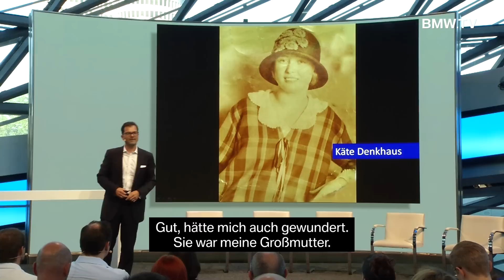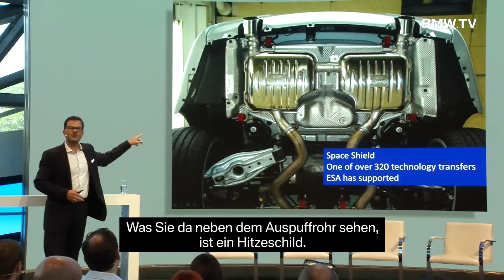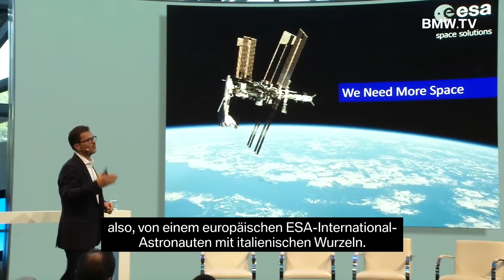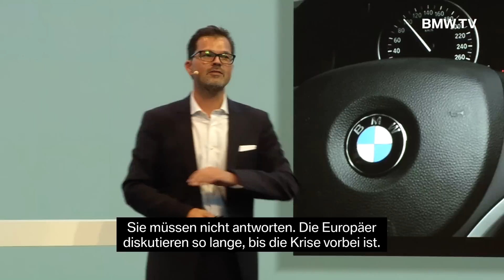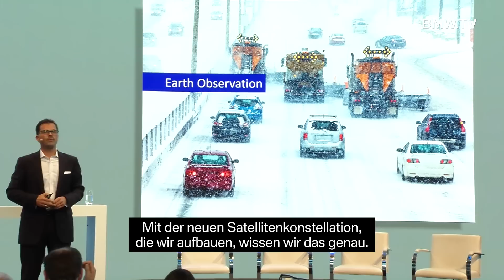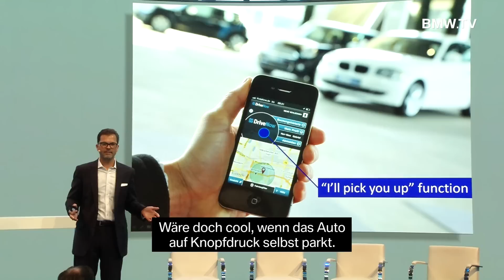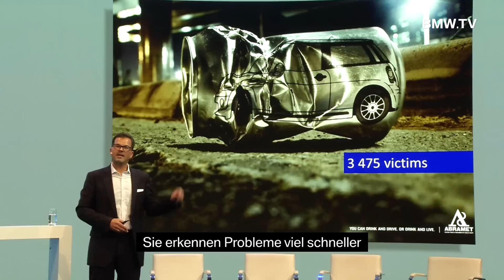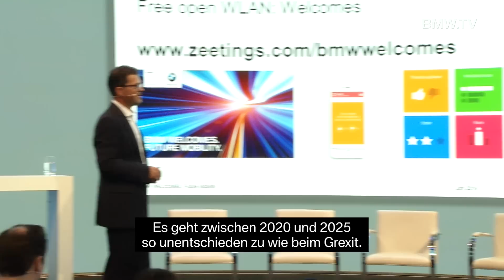BMW WELCOMES: Future Mobility. Hilfe aus dem All. Frank Salzgeber.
Zum zweiten Mal 2016 heißt es in der BMW Welt: BMW Welcomes. In der regelmäßigen Vortragsreihe dreht sich dieses Mal alles um das Thema "Future Mobility" – mit innovativen Ideen zur modernen Fortbewegung von morgen.
Sehen Sie hier den Vortrag mit dem Titel: „From Comets down to Earth: Repurposing Innovation“ von Frank Salzgeber, Leiter des Technology Transfer Program Office der europäischen Raumfahrtagentur ESA.